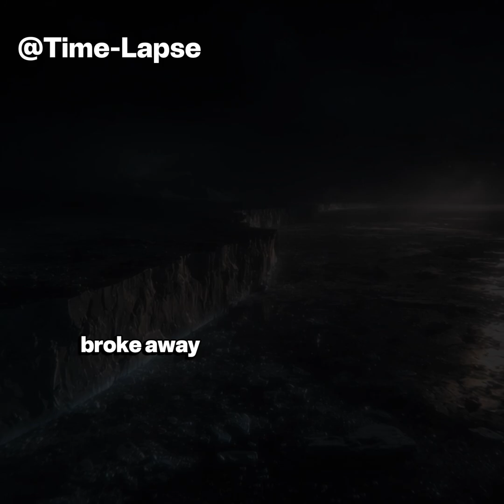World’s Biggest Iceberg A23-A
The world’s biggest iceberg, A23-A, is one of the most astonishing natural wonders on Earth. This colossal floating giant broke away from Antarctica and remained grounded for decades, silently waiting beneath the freezing Southern Ocean. With a size larger than some entire countries, Iceberg A23-A is a reminder of just how powerful and mysterious our planet truly is.

In this documentary-style video, we explore the origin, size, movement, and scientific importance of Iceberg A23-A. Why did it remain stuck for so many years? What caused it to finally drift again? And what does its journey tell us about climate change, ocean currents, and Antarctica’s future?

Scientists closely monitor A23-A using satellites, as massive icebergs like this can influence marine ecosystems, sea levels, and global climate patterns. As it slowly travels through the Southern Ocean, A23-A offers valuable clues about Earth’s changing environment.

This video dives deep into:

The history and formation of Iceberg A23-A

Why it is the largest iceberg in the world

How big it really is compared to cities and countries

Its impact on oceans, wildlife, and climate research

What makes Antarctica the birthplace of such frozen giants

If you love nature documentaries, extreme Earth facts, space and science visuals, or mysterious natural phenomena, this video is for you.

🌍 Watch till the end to witness the true scale of the largest iceberg ever recorded.

worlds biggest iceberg
largest iceberg A23-A
A23-A iceberg documentary
Antarctica iceberg A23-A
biggest iceberg in the world
giant iceberg explained
A23-A iceberg size
Antarctic icebergs
floating ice giant
climate change iceberg
Antarctica documentary
iceberg facts
largest ice mass on Earth
scientific iceberg research